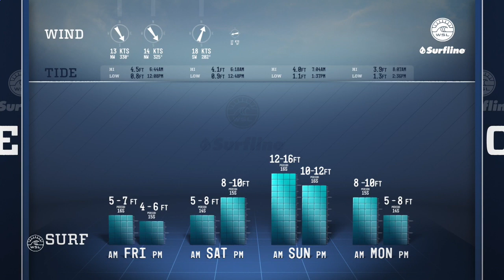Dawn Patrol: Rip Curl Pro Bells Beach, Day 8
Pros team up with the Mauli Ola, recap Bells' biggest heats ahead, and the Surfline forecast.